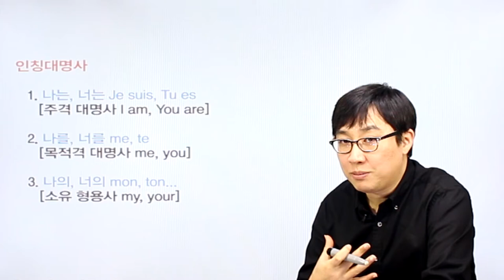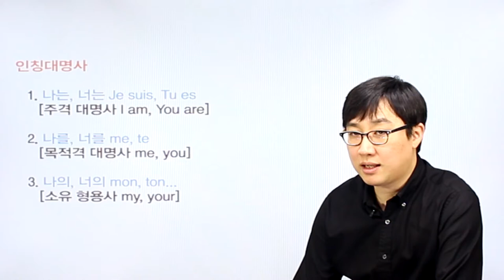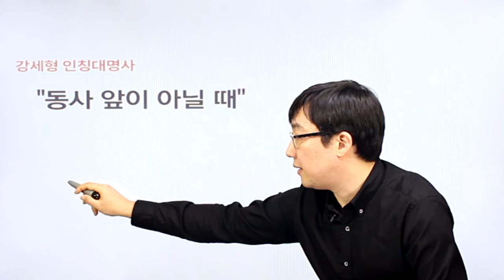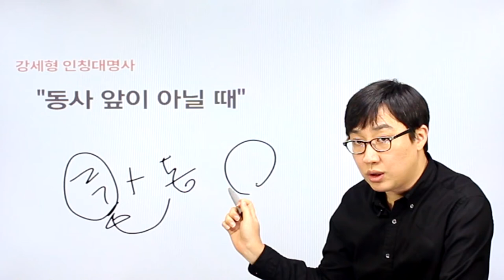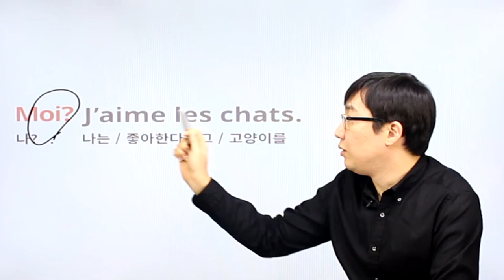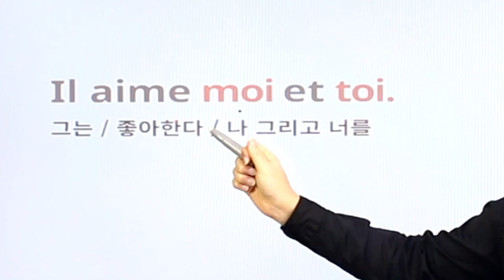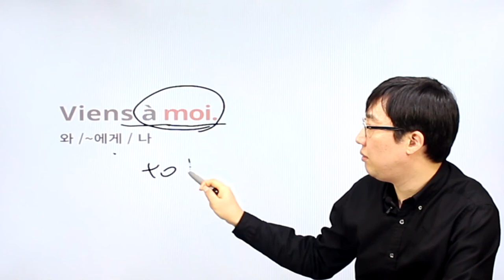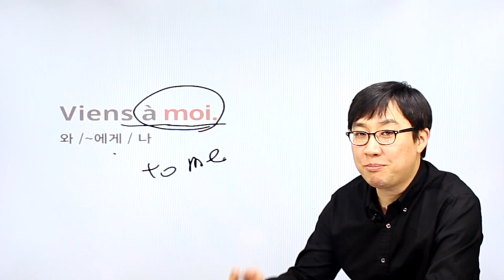프랑스어 패턴792 프랑스어 문장781_06-03 강세형 인칭대명사